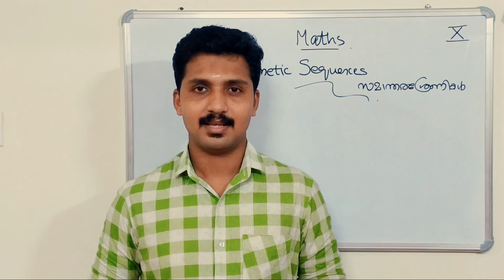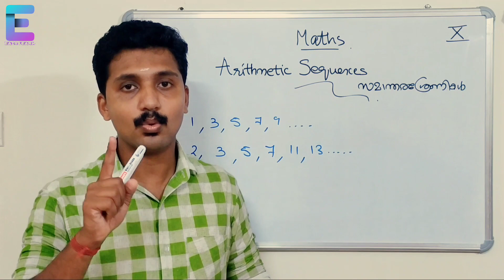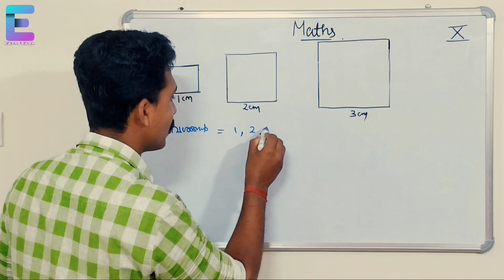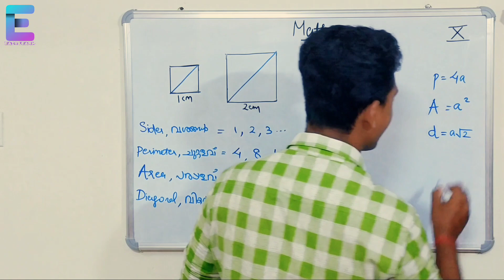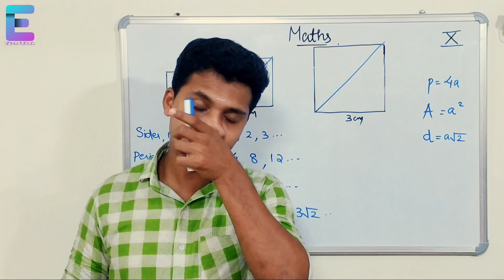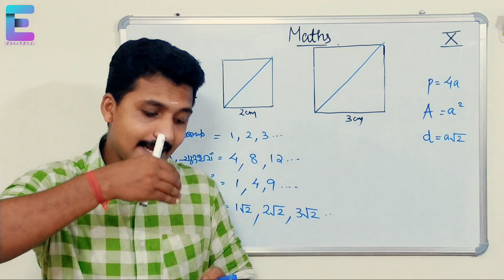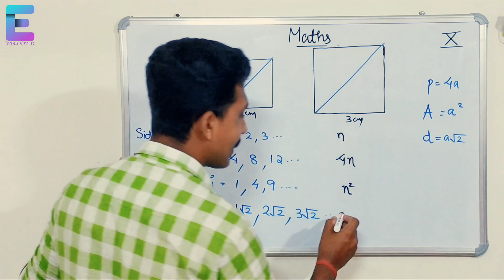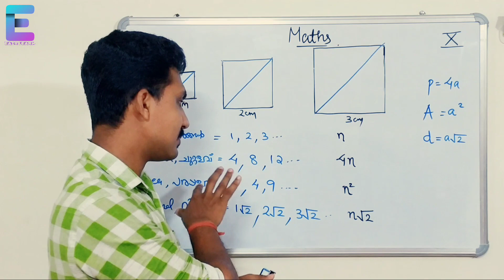Class 10 Maths chapter 1 - Arithmetic Sequence Part 1 | സമാന്തരശ്രേണികൾ ഭാഗം 1